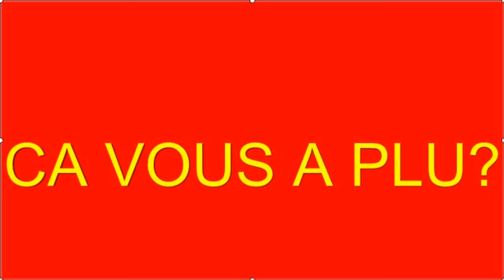Tutorial Minecraft : La meilleure technique pour se cacher